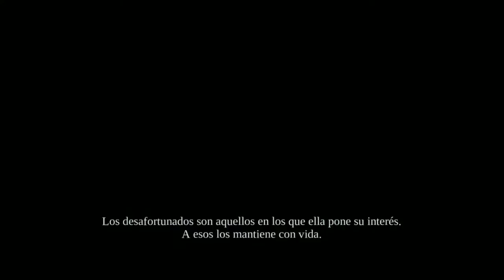Darksiders - cap.17 - Gusanos y mordazas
Eso de que los demonios cacen Gusanos gigantes por diversión se me hace ciertamente extraño. Es decir, ¿no hay deportes más seguros? ¿Cómo sedas a un gusano de arena? Y mejor, ¿de qué sirven todas las cadenas y mordazas si se va a soltar? ¡Comer o ser comido, cazar o ser cazado, el poderoso gusano Stygian se presenta como un nuevo desafío (no muy complicado pero sin pasarse de listos)! Consigamos más corazones y callemos al perrete en en nuevo Episodio de Darksiders. ¡Like por el final de la censura! Y para más Darksiders.

Mejor no hablar de la Ley Mordaza, a ver si va a llegar...